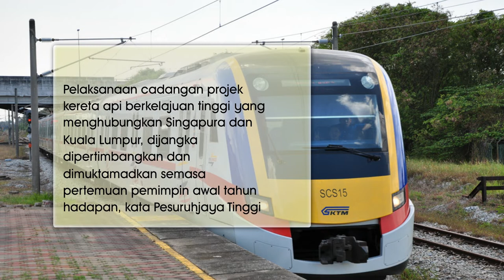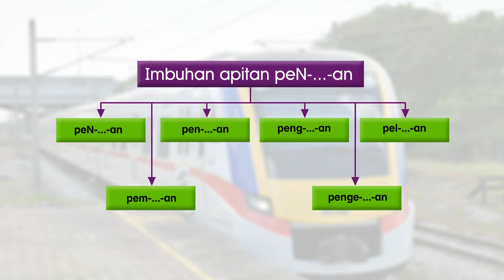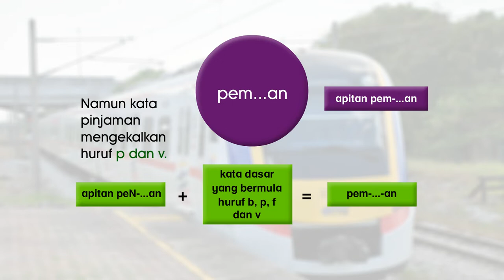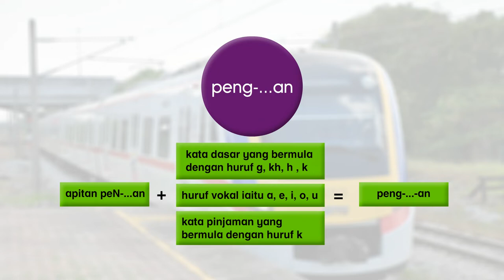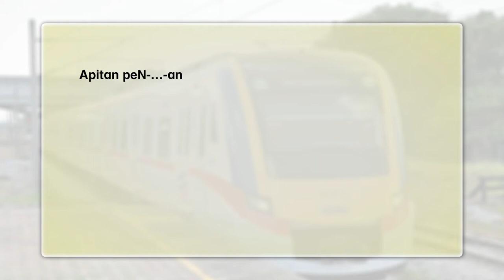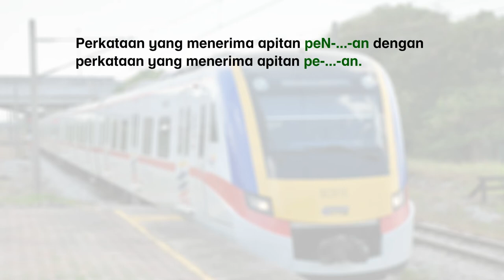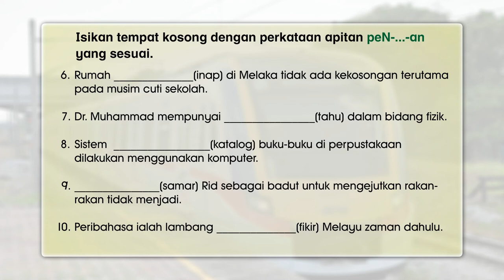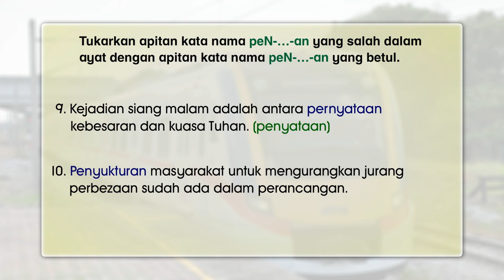E Tuisyen SR BM Tahun 5 | Kata Terbitan Apitan | KPM 0806